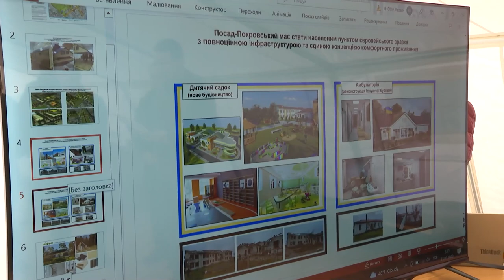Президент відвідав Херсонщину, де ознайомився з перебігом відновлення інфраструктурних об’єктів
Президент Володимир Зеленський відвідав Херсонщину, де ознайомився з перебігом відновлення інфраструктурних об’єктів, зруйнованих унаслідок повномасштабної агресії росії